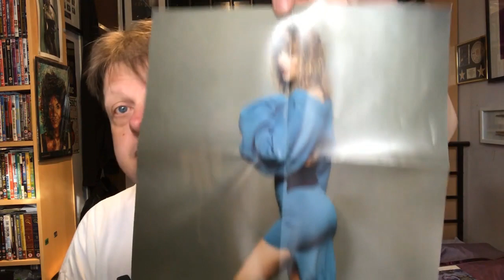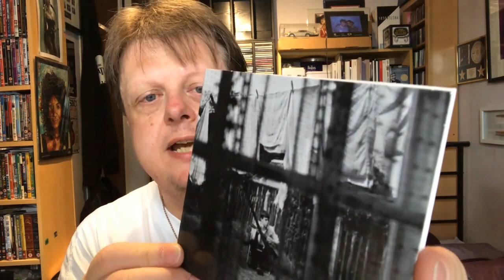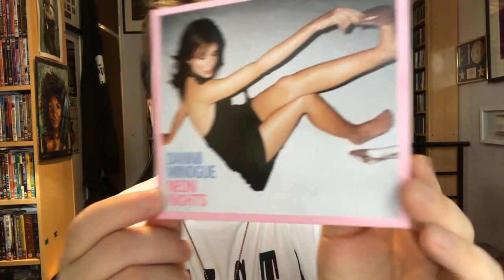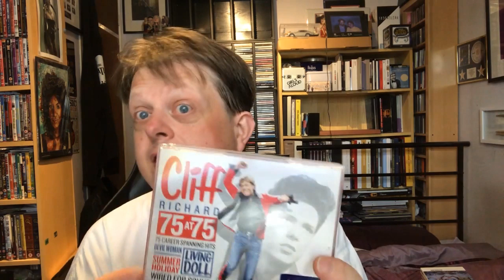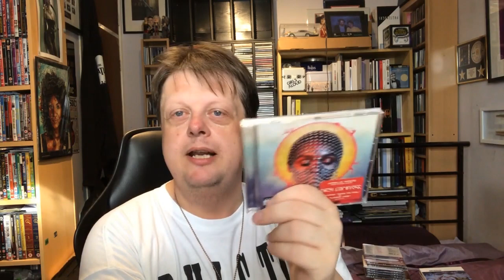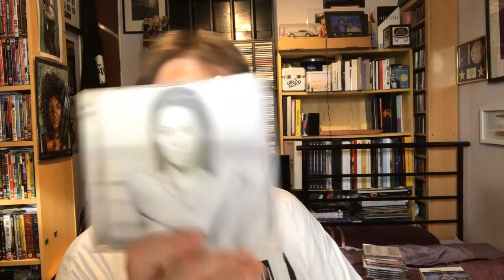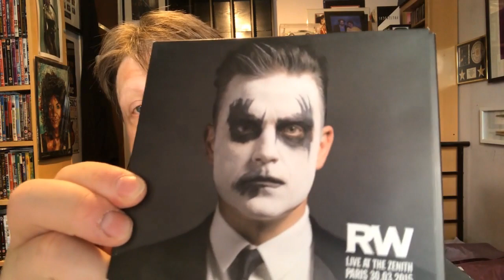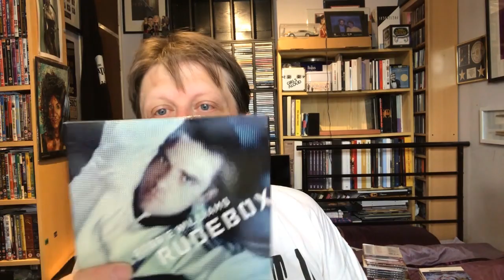My CD Collection - General CDs Part 1